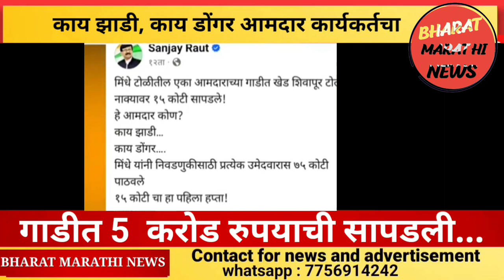काय झाडी, काय डोंगर फेम आमदार shahajibapu patil यांच्या कार्यकर्त्याच्या गाडीत पाच करोड सापडले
top breaking news in marathi
Maharashtra Vidhansabha Election 2024
5 Crore Cash Siezed From Car in pune
5 crore cash shahaji bapu patil
amol nalwade news sangola
shahaji bapu patil amol nalvade
sangola latest news
sanjay raut on shahaji bapu patil
sanjay raut on eknath shinde
marathi news
 maharashtra political news political news